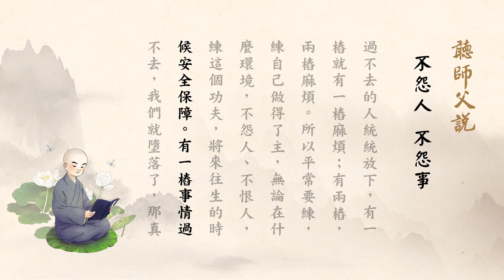淨空老法師:聽師父說（一一五）-不怨人 不怨事 {最新*有字幕快覩版}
-開示--地區開示..{餐後開示-聽師父說}...
~檔名：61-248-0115，容量：26.6MB-全1集*(上載實時：04/07/2019, 10:30:00)
~日期：27/04/2019，（共一集）地點講於:巴黎精舍京,台灣華藏淨宗弘化網製作

"聽師父說（一一五）-不怨人 不怨事"